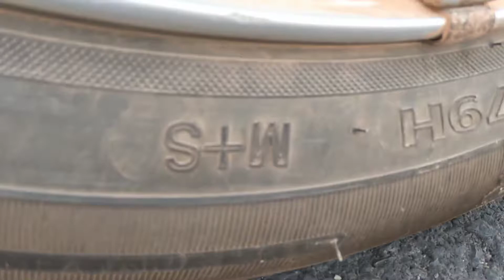AMAZING VIDEOS! | tHE EXPERIMENT CAR VS BATON AIR | WHAT HAPPENED?